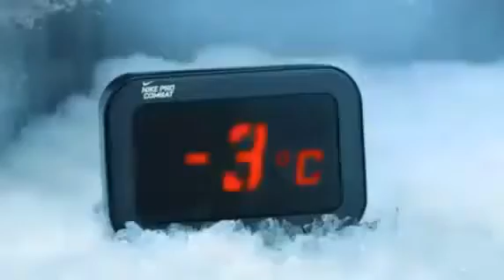Gerard Piqué Comercial para NIKE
Nike